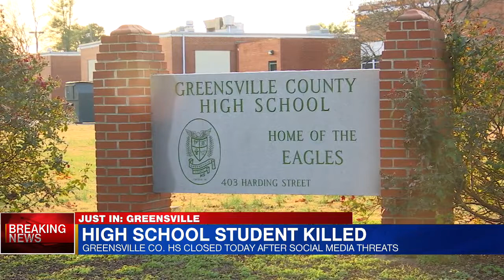High school student killed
Greensville County High School closed Thursday after social media threats.